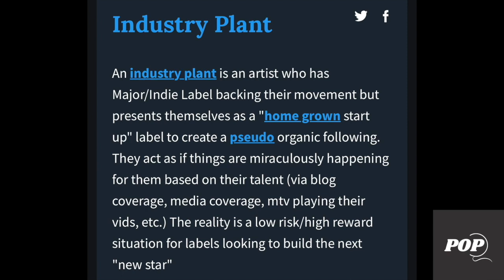LEAKED VIDEO of Kanye West Bashing Cardi B 🤫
Find out what Kanye West was said about Cardi B